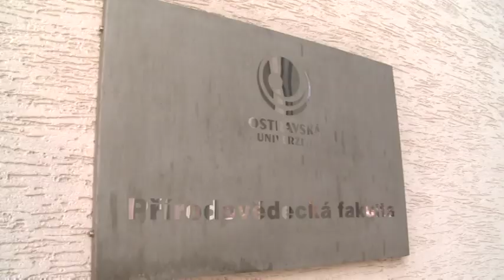Nová budova Přírodovědecké fakulty Ostravské univezity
Ostravská univerzita se může pochlubit zcela novou budovou Přírodověděcké fakulty a specializovaného Centra pro studium dopadů na životní prostředí.